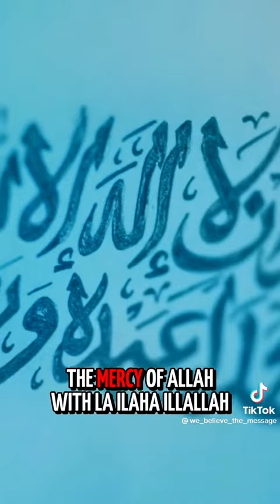The mercy of Allah - Islamic Reminder